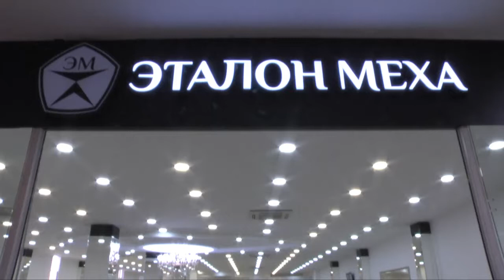Эталон меха в Шымкенте предлагает уютную зиму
Все для теплой зимы - шубы из североамериканской и скандинавской норки, и российского и австралийского мутона, яркие и молодые парки с отделкой из натурального меха, а также НОВИНКИ ! - стильные комбинированные с кожей безрукавки из песца - "Эталон Меха" всегда радует красавиц Шымкента.